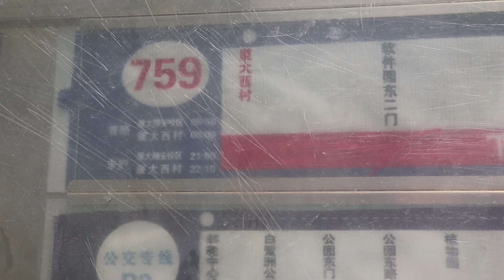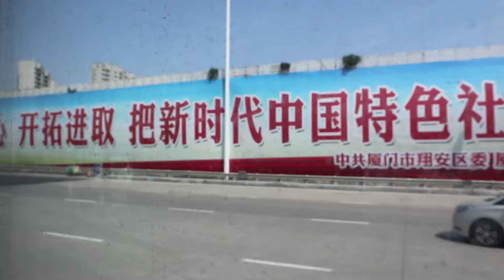Życie na prowincji, czyli co Cię czeka na studiach chińskiego w XIAMEN | kampus xiangan | CHINY VLOG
Dzisiaj odwiedziłem kampus uniwestytetu w Xiamen, w dzielnicy XIANGAN, gdzie trafiają studenci języka chińskiego. Kampus znajduje się w miejscu, które jest terenem wiejskim. Zapraszam do oglądania.

▼ ▽ Do kręcenia materiału używam:
Aparaty:
Canon M6
Kamerka sportowa XiaoYi 4k
Mikrofon Boya BY-MM1

Zapraszam do subskrypcji mojego kanału, w którym przedstawiam i opisuję różne aspekty kultury i życia w Chinach. Aktualnie przebywam w mieście Xiamen, gdzie jakiś czas temu studiowałem język chiński. Teraz pracuję jako nauczyciel oraz tłumacz języka mandaryńskiego.